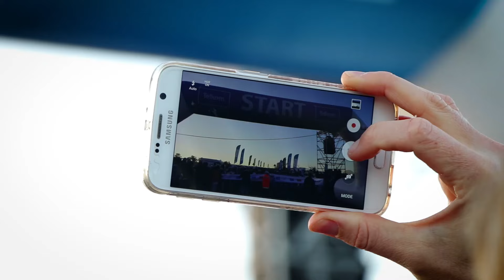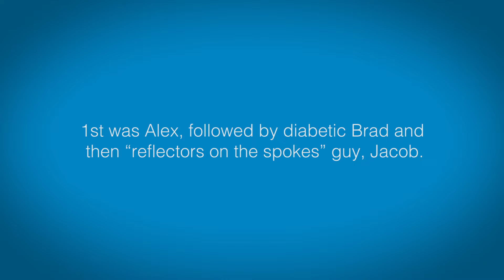Did they all make it? Team 947 at CC2016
Alex Caige, Vin Deysel, Jacob Mashokoa and Producer Brad all set out to do the Telkom 947 Cycle Challenge this year. Who came 1st? Who didn't make it? Take a look to see the state of affairs